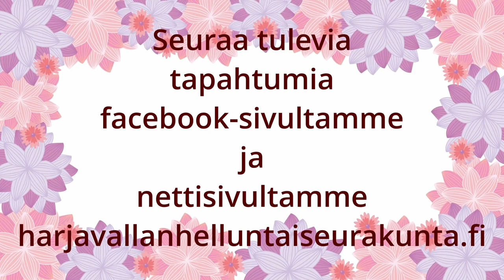Jumalanpalvelus 10.3.2024 Vesa Leinonen. 1 Mooseksen kirja 30.8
Jumalanpalvelus 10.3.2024. Vesa Leinonen. 1.Mooseksen kirja: 30:8 Jumalan taisteluja minä olen taistellut sisareni kanssa ja olen voittanut.

Kuukauden kalastaja.